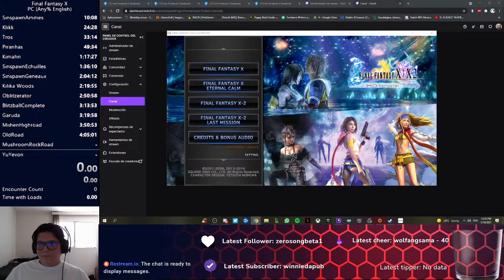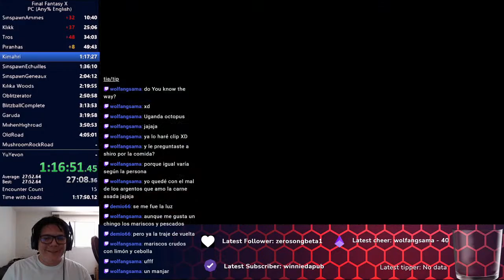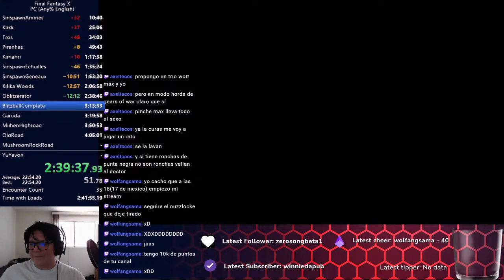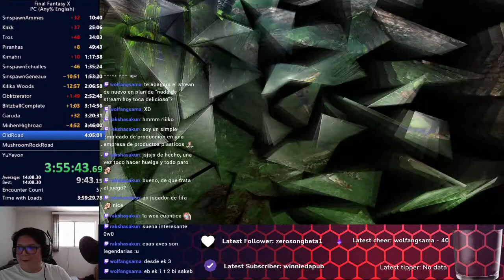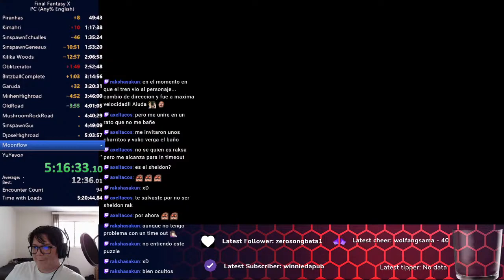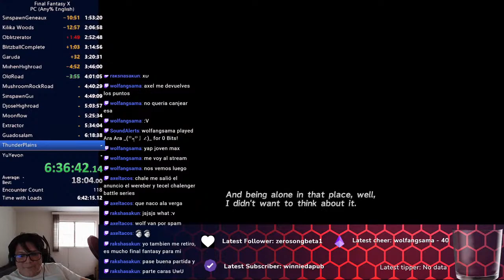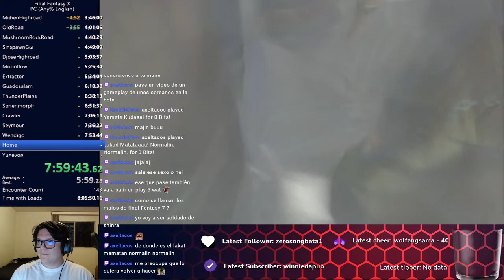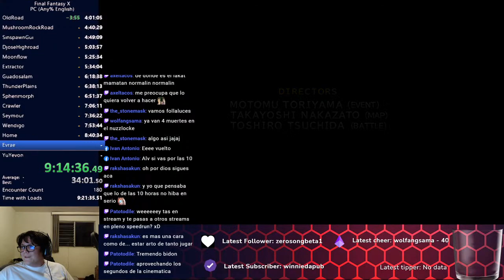[ENG/SPN] Jugando Broforce despues de morir en FFX U.U